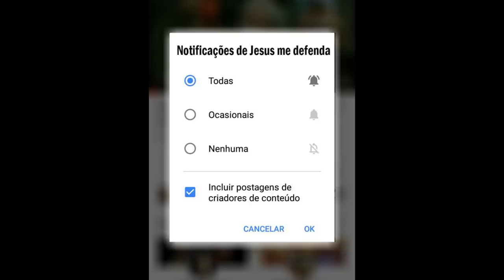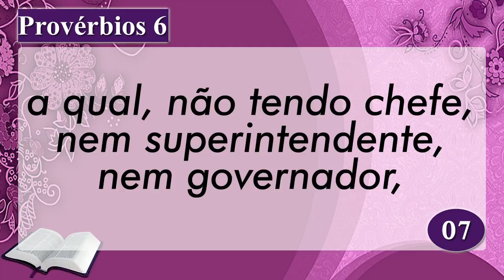Palavra de Hoje dia 13 de Março de 2020 Sexta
Palavra do dia 13 de Março de 2020 Evangelho de 13/03, mensagem de fé e esperança. Palavra de Deus pra HOJE – Devocional diário. Um recado do PAI. Devotional, Oração da manhã
Apoie a Palavra de Hoje
AG: 0405
OP: 001
C/C: 3056-2
TITULAR: VALDINEI APARECIDO ALVES

AG: 3774
C/P: 24495-2/500